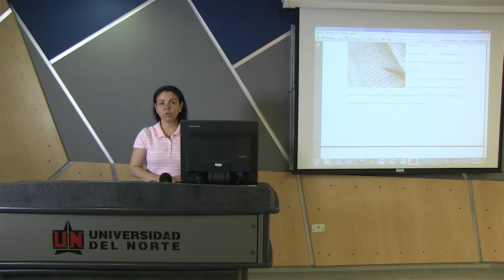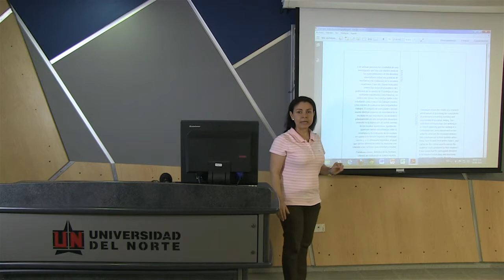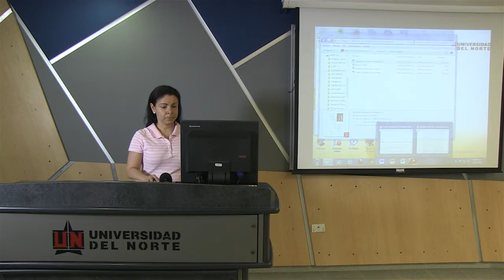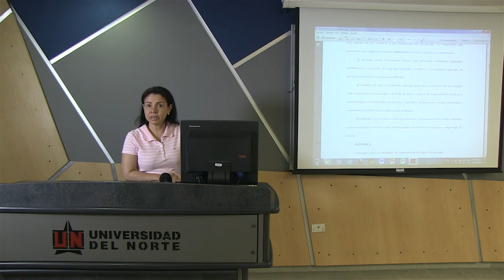Escritura de Textos expositivos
Charla de la profesora Heidy Robles